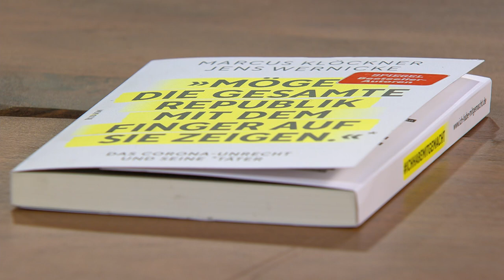MACHEN ALTERNATIVE MEDIEN DEN BESSEREN JOURNALISMUS? mit Kosubek, Regenauer, Gartz und Kramer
Die Talk-Show mir Jens Lehrich und seinen Gästen Jasmin Kosubek Lukas Kramer Ludwig Gartz und Tom Regenauer